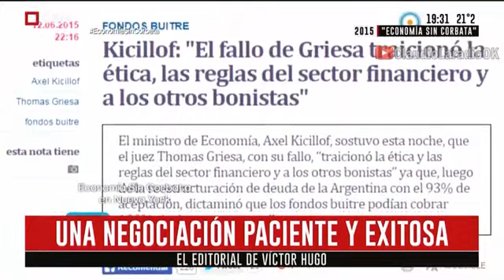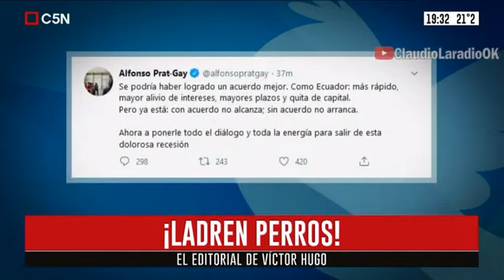C5N - Victor Hugo Morales - EDITORIAL - Una negociacion paciente y exitosa - 04 08 20